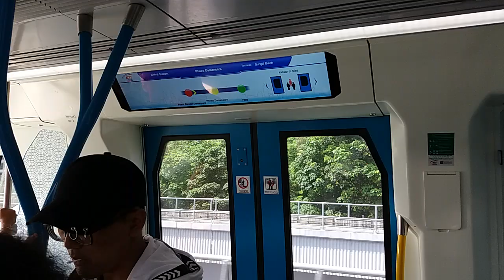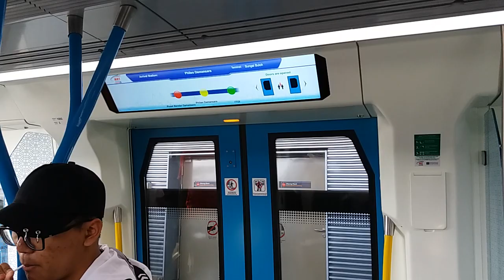SBK Line - Siemens Inspiro Ride From Taman Suntex To TTDI [108]